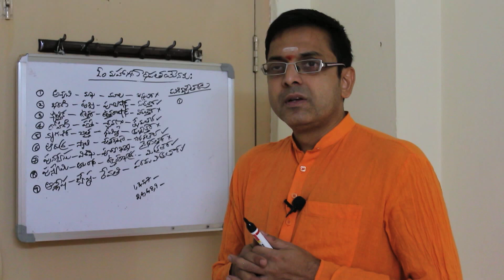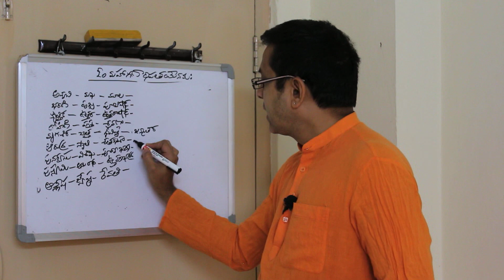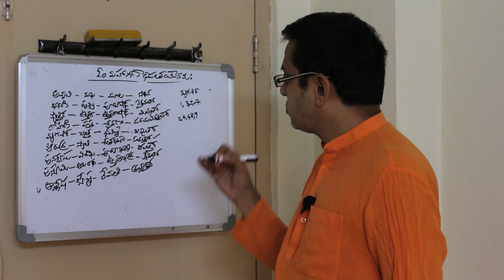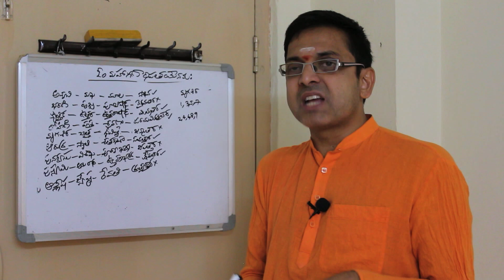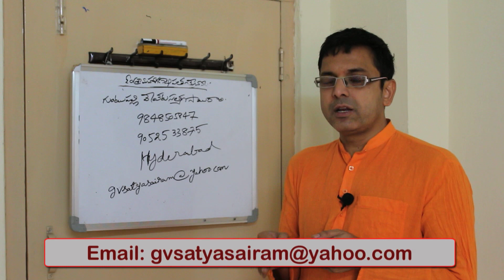Astrology Lessons in Telugu by Sairam || part 28 || జ్యోతిష పాఠము 28 వ భాగము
ముఖ్య గమనిక:---
ఈ జ్యోతిష పాఠాలు కేవలం జ్యోతిషం నేర్చుకోవాలి అనుకొనే వారికీ మాత్రమే పండితులకు కాదు.
నన్ను చాలామంది బేసిక్స్ చెప్పండి అని, పంచాంగం ఎలా చూడాలో తెలియడం లేదని, యూట్యూబ్ ద్వారా చెప్పగలరు అని అడిగారు. వారి కోరిక మేరకు సులభంగా అర్ధం చేసుకునేలాగా సవివరంగా తెలియ జేస్తున్నాను. యూట్యూబ్ ద్వారా అన్ని చెప్పడం కష్టము.బేసిక్స్ వరకు అర్ధమయ్యే విధంగా నాకు ఉన్న పరిజ్ఞానాన్ని అందించగలను.పూర్తిగా నేర్చుకోవాలి అనుకునే వారు నన్ను నేరుగా సంప్రదించగలరు.
మీ శ్రీ గుంటుపల్లి వేంకట సత్య సాయిరాం. హైదరాబాద్ 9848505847 , 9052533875 .

నేను బాగుండాలి !
మేము బాగుండాలి !
అందరూ బాగుండాలి !
జై గోమాత ||
జై భరతమాత ||
జై శ్రీరామ్ ||